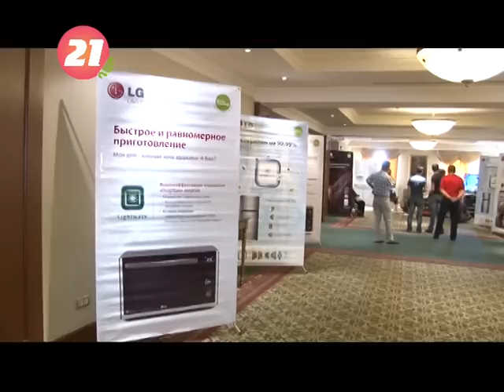LG Cinema 3D Smart Aray